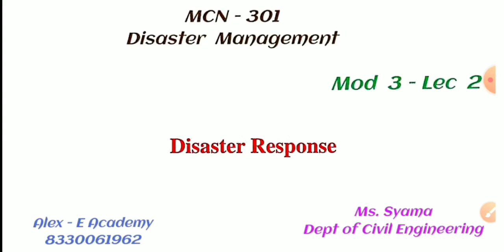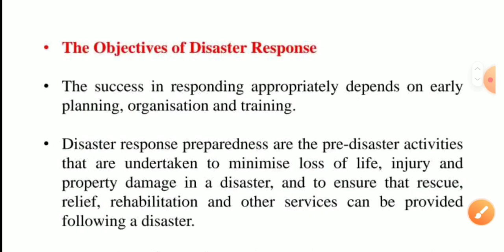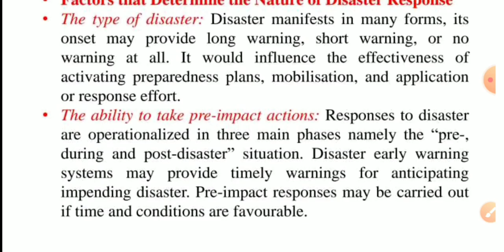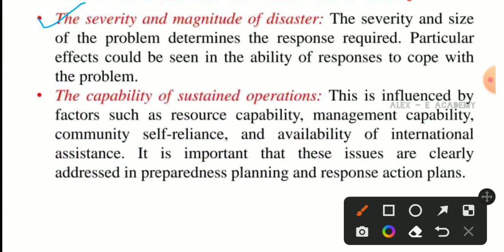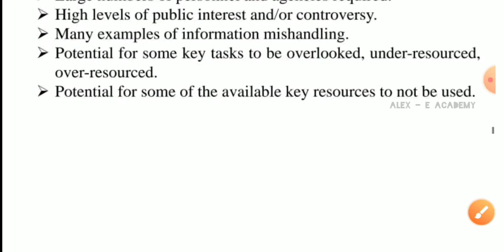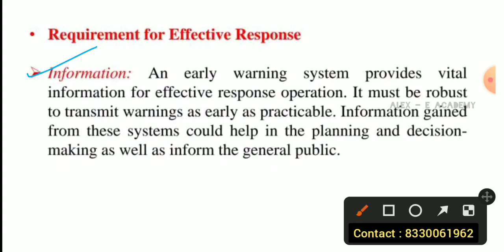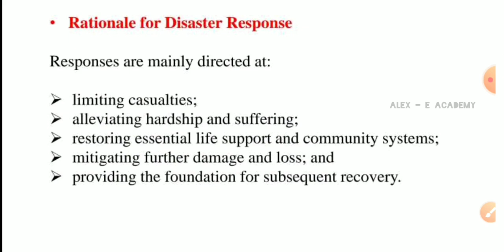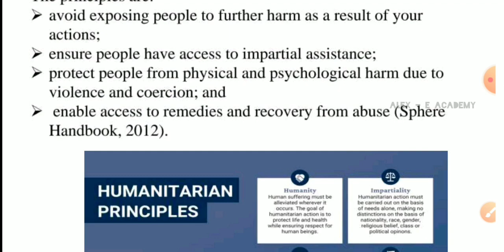MCN 301 - Disaster Management | Mod 3 - Lec 2 | Disaster Response & Its Requirements | KTU - S5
MCN 301 - Disaster Management

Disaster Response & Its Requirements

 | KTU - S5 - 2019 Scheme |